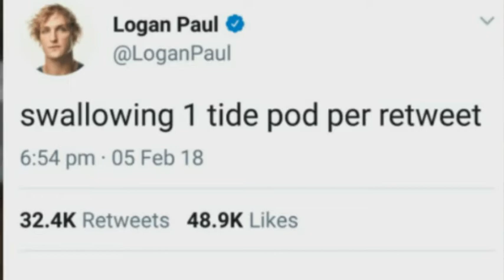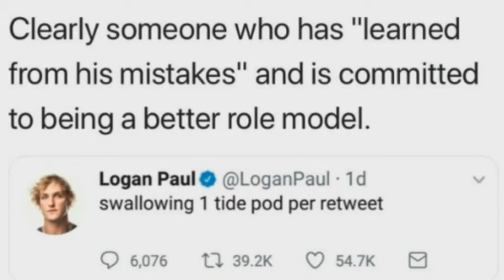My Advice To Logan Paul...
Logan I just don't understand why you keep messing up like this. Not only do you look like the worst youtube currently, but you topped off everything Jake Paul did in 2017 in just 2 months or even 1 month. Get together man...I don't want you to be a bad person

-RockfishGaming